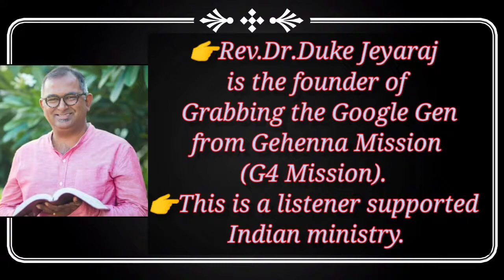Why is Hell A Place of Weeping & Gnashing of Teeth - Duke Jeyaraj explains to College Students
Duke Jeyaraj in Karunya University Coimbatore - 2009 - Electrical Sciences Retreat